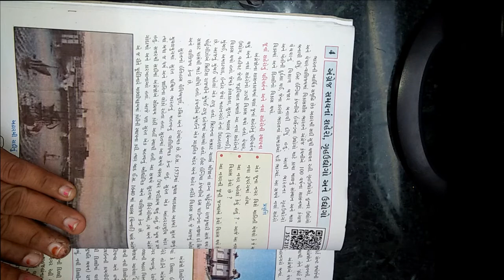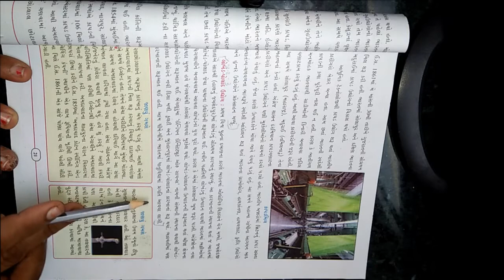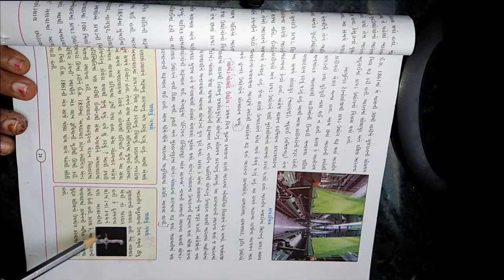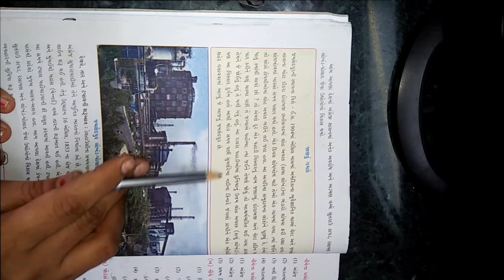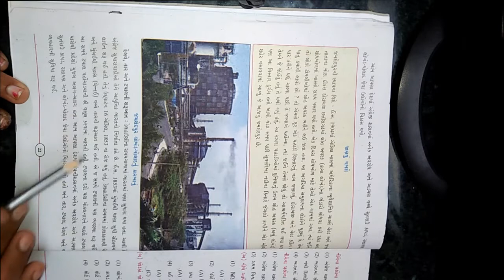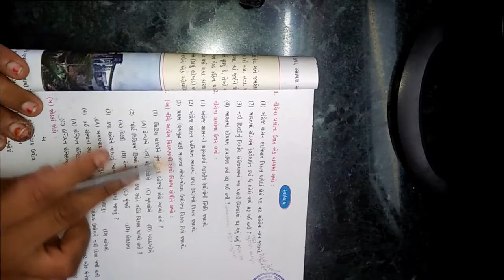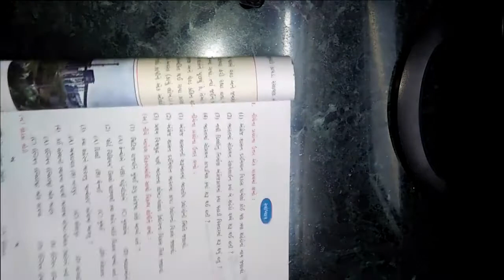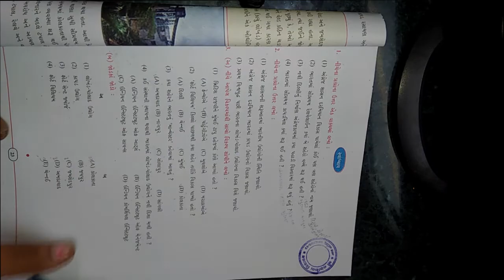ધોરણ ૮ વિષય સામાજીક વિજ્ઞાન પ્રથમ સત્ર પાઠ ૪ ભારત નાં અંગ્રેજ સમય ના શહેરો , ગૃહઉધોગો અને ઉધોગો